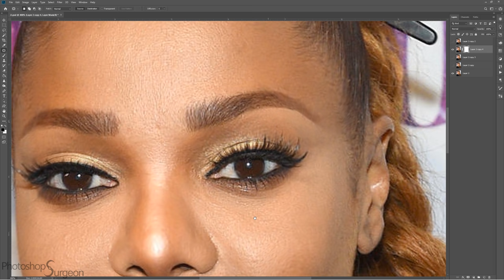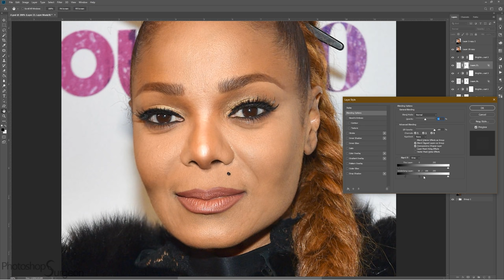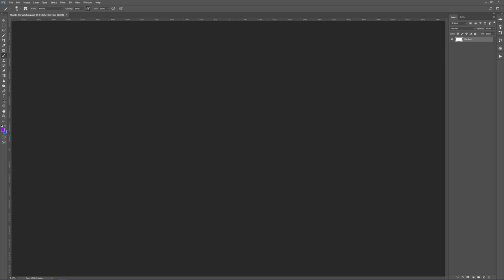Removing JANET JACKSON'S Plastic Surgery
What do you think of Janet Jackson without the plastic surgery she is rumored to have had? Do you think she has had a nose job, facelift, brow lift, fillers, or botox?